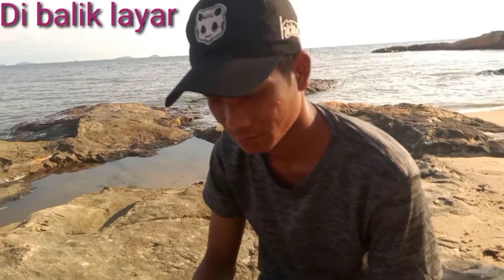Mendel the movie episode 7 ( lintang kepukang.)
Film lucu anak kalimantan barat,  karya herkandi dan kawan kawan